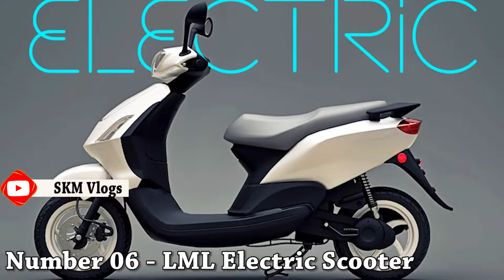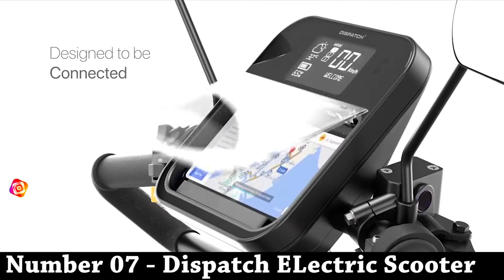Upcoming 10 Electric Scooters With Subsidy 2022-2023 |Price @60,000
Upcoming Electric Scooters With Subsidy 2022 | Starting Price 60,000 | Electric Scooters Under 60000 By skmautoandvlogs
धमाल मचाने आ रही हैं ये बैटरी वाले स्कूटी, सिंगल चार्ज में मिलेगी तगड़ी रेंज

ElectricTwoWheeler (Electric Scooters) की डिमांड में काफी समय से तेजी देखने को मिल रही है। वहीं, इस डिमांड को पूरा करने के लिए नई व पुरानी ऑटोमोबाइल कंपनियां भी पूरे जोर-शोर से लगी हुई हैं। बजाज ऑटो से लेकर ओला तक कई टू-व्हीलर बनाने वाली कंपनियां इलेक्ट्रिक स्पेस में उतर चुकी हैं। साथ ही आने वाले दिनों में कई नए इलेक्ट्रिक स्कूटर्स लॉन्च (UpcomingelectricscootersinIndia2022) होने के लिए तैयार दिखाई दे रहे हैं, जिसमें HondaActivaElectric अवतार में लॉन्च होने की जानकारी भी सामने आ चुकी। अगर आप भी एक नई बैटरी वाली स्कूटी को खरीदने का प्लान कर रहे हैं तो हमने आपके लिए जल्द लॉन्च होने वाली इलेक्ट्रिक स्कूटर्स (अपकमिंग बैटरी वाली स्कूटी) की एक लिस्ट तैयार की है। आइए आगे जानते हैं जल्द कौनसे इलेक्ट्रिक स्कूटर लॉन्च हो सकते हैं।

Upcoming Electric Scooters in india
आइए आगे आपको आने वाले इलेक्ट्रिक स्कूटरों के बारे में जानकारी देते हैं जो जल्द ही भारत में लॉन्च होने के लिए तैयार लग रहे हैं।

Upcoming Electric Scooters With Subsidy ||Starting Price 60,000 ||Electric Scooters Under 60000
Top Upcoming Electric Scooters December 2022 - Value for Money

Related Tags -
5 best electric scooter under 70k,